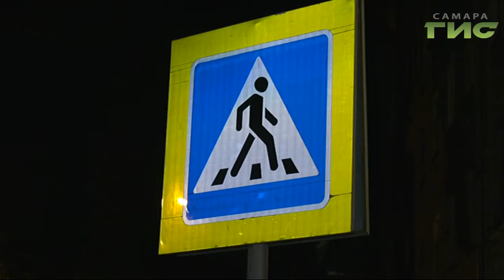В Самаре завершается первый этап реконструкции улицы Победы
Дороги, которые прослужат много лет. В Самаре завершается первый этап реконструкции улицы Победы. Подробности узнал наш корреспондент.